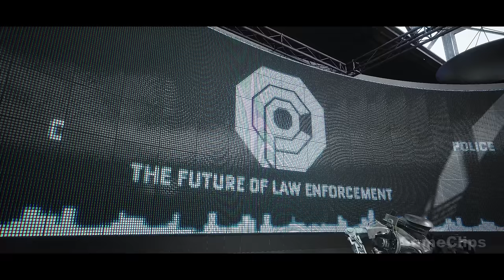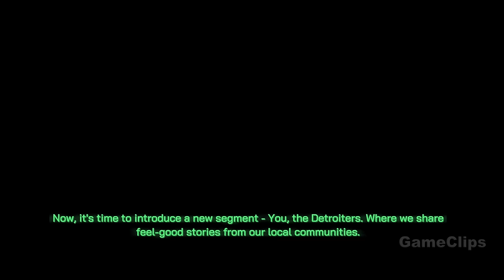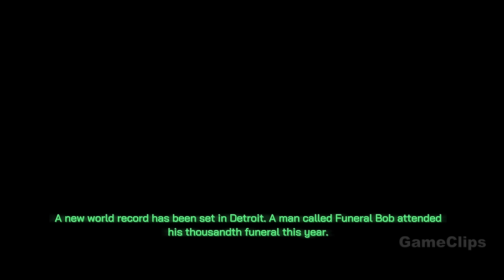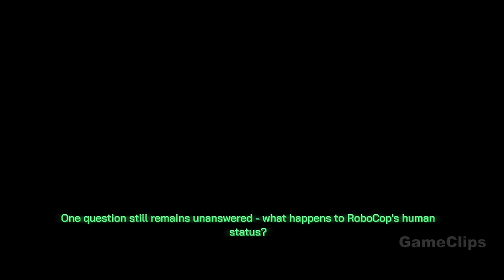Robocop Rogue City Full Movie Cinematic (2023) 4K ULTRA HD Action Fantasy